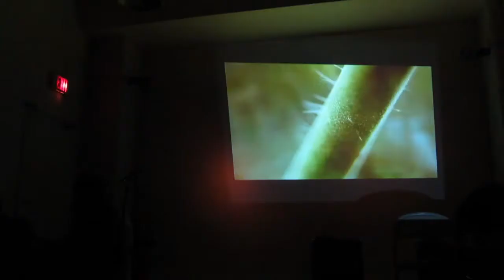Steve Molyneux @ Brick Factory, Nashville 6/16/12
Projection by Geoffrey Sexton